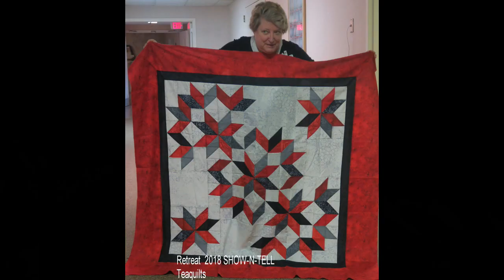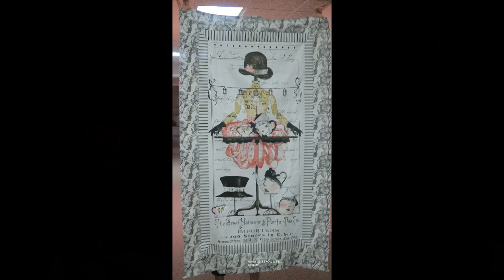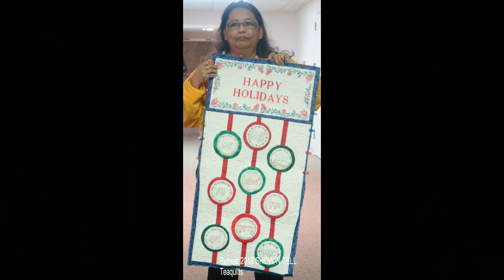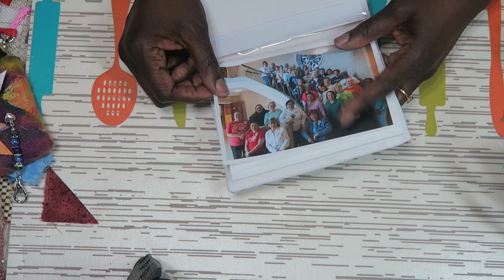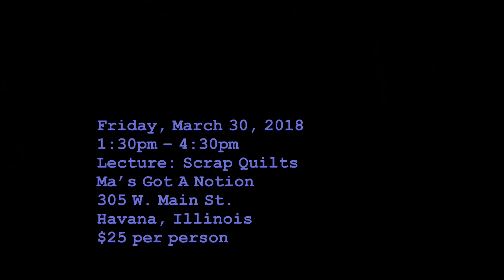VLOG and Show-n-Tell: FVQG Retreat 2018, Retreat Haul, Next Outings